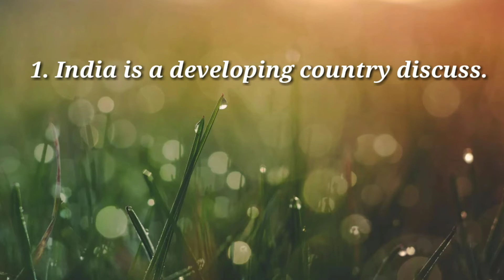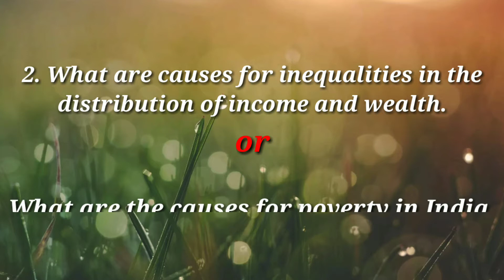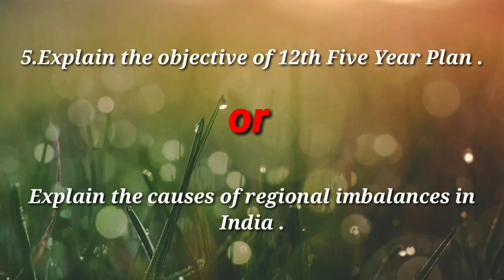Andhra Pradesh inter public exam 2021 paper Inter 2nd year Economics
economics 2nd year intermediate